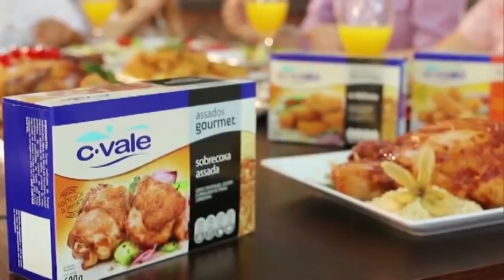Marcel se emociona ao homenagear os pioneiros